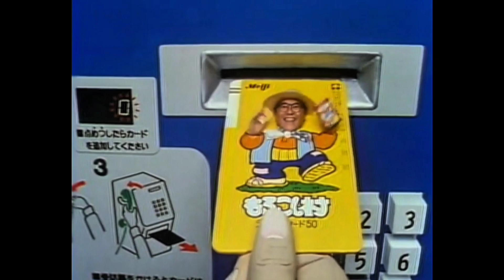CM 1987 明治 もろこし村